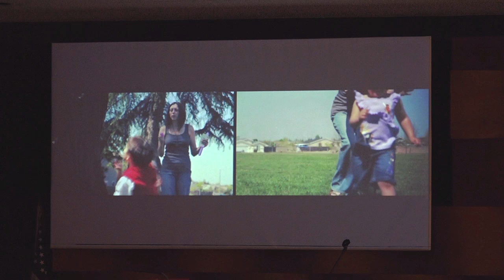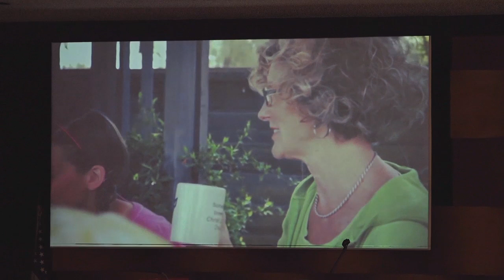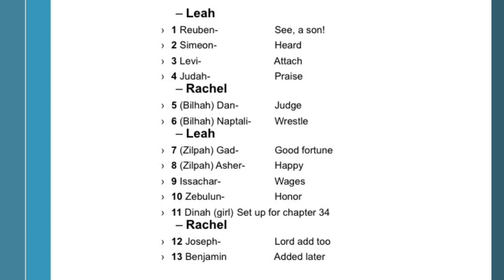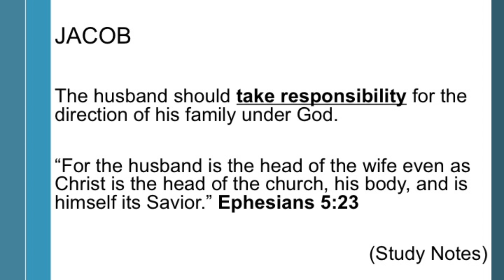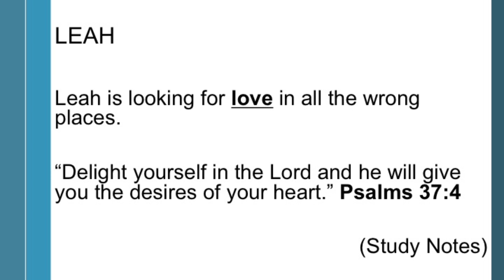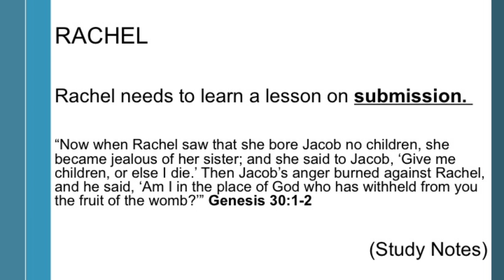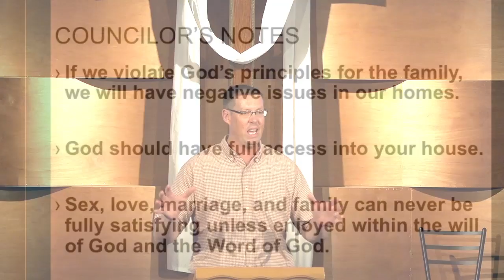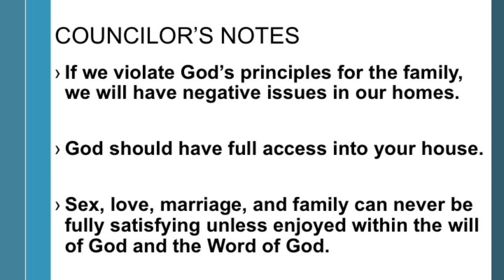2019 05 12 "Jacob's Journey"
Pastor Ryan Schmitz  May 12, 2019 Foundations Genesis 38